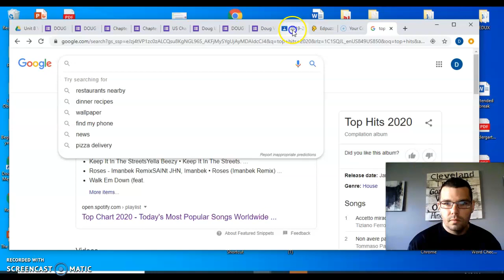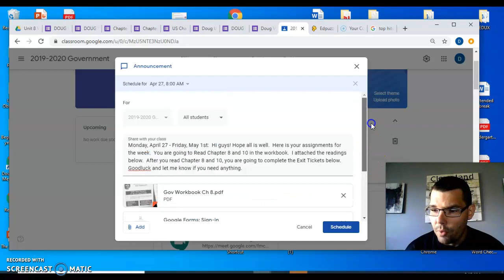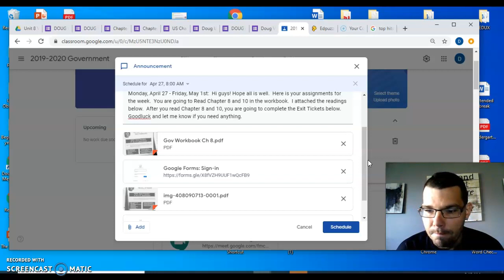Gov April 27 Video